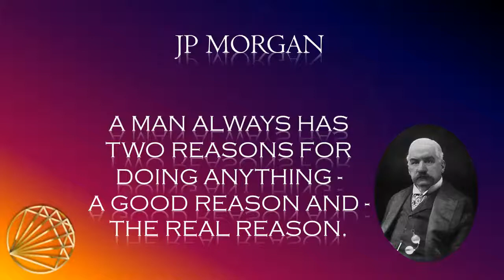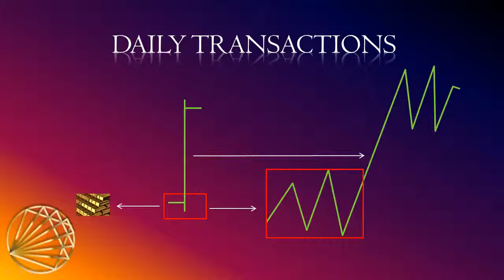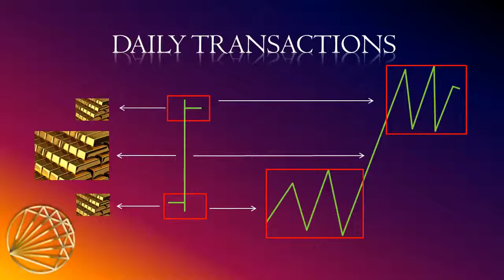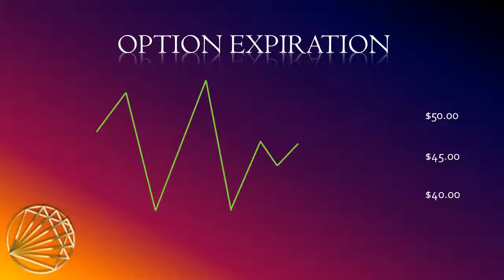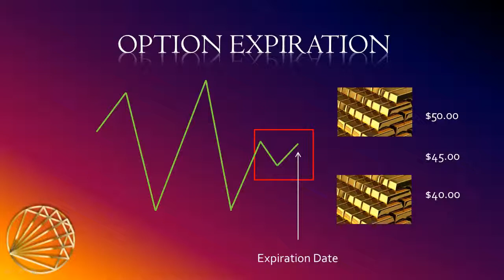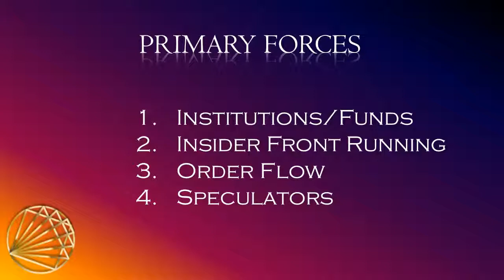The Geometric Trading Course - Initiate Part III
The use of geometry to forecast the financial markets has been applied by a handful of traders including W.D. Gann and H.M. Gartley, two of the most successful traders of all time. Geometric Trading is a trading method that utilizes the science of geometry to forecast market reversals in price and time. Most of the material on Market Geometry has been a closely guarded secret... until now. All is revealed in The Geometric Trading Course​.
​Geometric Trading offers trading education that empowers individuals to learn to trade any liquid exchange traded financial instrument in the world. Most trading courses overlook the most important aspect of all technical analysis methods... Geometry.